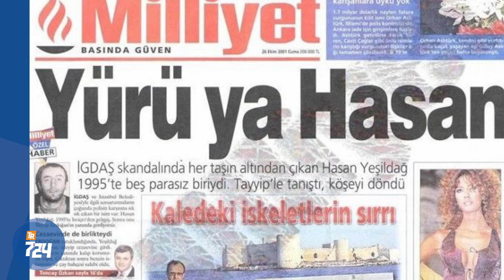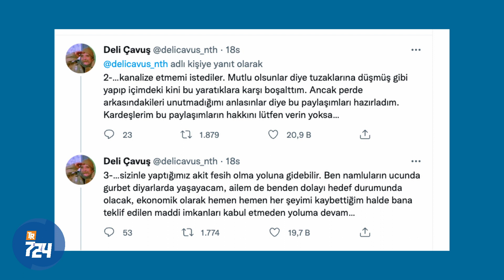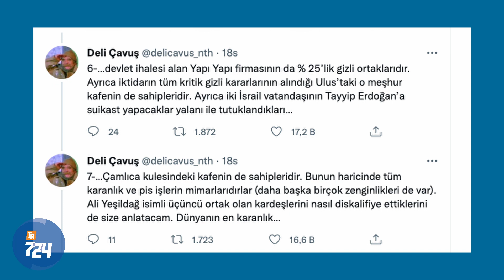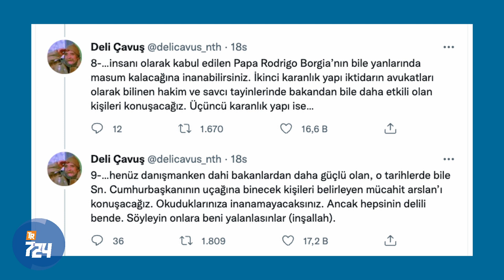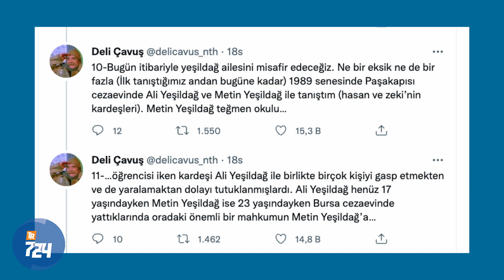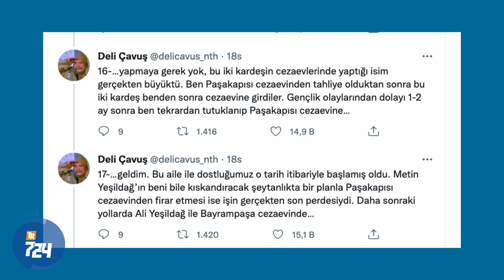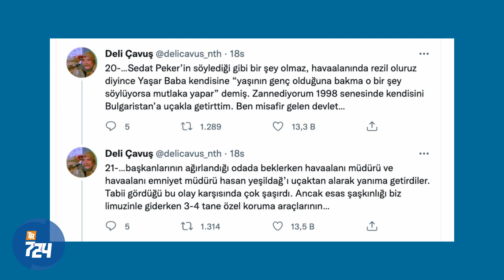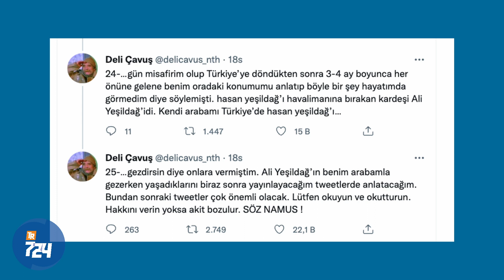Sedat Peker 'Saray'a girdi; Seçimi bekleyemedi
Sedat Peker, seçime 2 ay kala açıklama yapma kararının baki olduğunu belirterek,  Türk Medya grubunun sahibi Hasan Yeşildağ ve kardeşleri Zeki Yeşildağ hakkında önemli iddialarda bulundu. AKP’li Cumhurbaşkanı Erdoğan, Pınarhisar Cezaevi’ne girdiğinde, Erdoğan’ı korumak adına “gönüllü olarak suç işleyip içeri giren” ve cezaevinde korumalığını yapan Hasan Yeşildağ ‘Erdoğan’ın fedaisi’ olarak anılıyor.

AKP ve Erdoğan’ın destekleyen Türk Medya Grubu patronu Hasan Yeşildağ ve kardeşi Zeki Yeşildağ’ın devletten 25 milyar liralık ihale alan Yapı Yapı firmasının yüzde 25’ine gizli ortağı olduğunu hatırlatan Sedat Peker, Hasan Yeşildağ’ın Çamlı Kulesi’nde bulunan kafenin de işletmecisi olduğunu söyledi. Hasan Yeşildağ’ın Paşakapısı Cezaevi’nde kardeşleri ile beraber iki kişiyi öldürdüklerini 7-8 kişiyi de ağır yaraladıklarını vurgulayan Sedat Peker, Hasan Yeşildağ ve Zeki Yeşildağ’ın tüm kirli işlerin mimarları olduklarını vurguladı.

‘Peker, Saray’ın kapısından girdi’ şeklinde değerlendirilen ve Deli Çavuş hesabından yapılan paylaşımlar şöyle